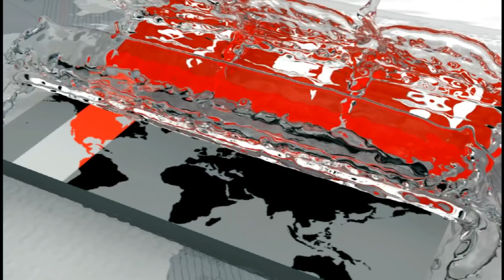নিয়ম নীতির তোয়াক্কা না করেই চলছে বালু ও পাথর উত্তোলন | Netrokona News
কোনো নিয়ম নীতির তোয়াক্কা না করে নেত্রকোনার দুর্গাপুর সোমেশ্বরী নদীতে চলছে বালু ও পাথর উত্তোলন। বাঁধের নিচ থেকে অবাধে বালু উত্তোলন করায় হুমকির মুখে পড়েছে বিরিশিরি সাখায়েত বাঁধটি। স্থানীয়রা বারবার অভিযোগ করেও তেমন কোনো সাড়া মিলছে না প্রশাসনের। তবে ভ্রাম্যমাণ আদালতের মাধ্যমে প্রভাবশালীদের নিয়ন্ত্রণের চেষ্টা চলছে বলে জানিয়েছে জেলা প্রশাসক। নেত্রকোনা প্রতিনিধি আলপনা বেগমের পাঠানো তথ্য ও ছবি নিয়ে রিপোর্ট।